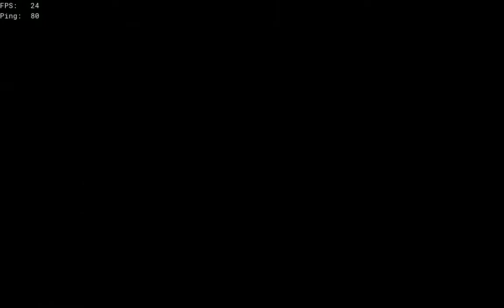Sea Of Thievery!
Almost lost a Skull fort but got the loot back in some style!!

From acclaimed developer, Rare comes a shared-world adventure game that offers the ultimate pirate experience. Packed to the seams with sailing and exploring, fighting and plundering, riddle solving and treasure hunting, Sea of Thieves has everything you need to live the pirate life you’ve always dreamed about.

Set in a glorious world of exotic islands, hidden treasures and dangers both natural and supernatural, Sea of Thieves immerses you in a new type of multiplayer action. Whether you’re adventuring as a group or sailing solo, you’re bound to encounter other crews – but will they be friends or foes, and how will you respond? Sea of Thieves offers something for everyone, no matter how they like to play:

• A world of exploration – set sail upon a vast, open ocean, venturing into new regions and discovering the secrets of unspoiled islands and sunken ships. Hunt for treasure by following maps and untangling riddles, and learn to expect the unexpected...

• A world of excitement – engage in ship-to-ship battles with cannon, pistol and cutlass, pursuing rival ships through raging storms. Sail in pursuit of deadly bounties or ferry cargo through hostile waters. Clash with the skeletal remains of cursed former pirates and beware undersea menaces that lurk beneath the waves!

• A world we sail together – whether you’re playing alongside friends, matchmaking to find a crew or setting out as a ‘lone wolf’ pirate, you’ll have hilarious, memorable encounters in a world rich with other real players.

• A world of achievement – on your quest to become a pirate legend you’ll amass loot, build a reputation and define a unique personal style with your hard-earned rewards.

It’s an adventure that will grow and evolve over time, with new content arriving regularly to ensure a fresh, exciting experience whenever – and wherever – you choose to set sail. With mounting praise from fans and critics alike, Sea of Thieves is set to be the next unforgettable adventure for players on Xbox One and Windows 10 PC, with enhanced features on Xbox One X.